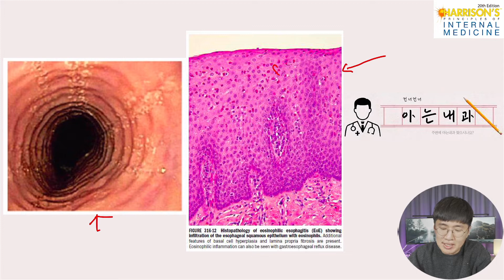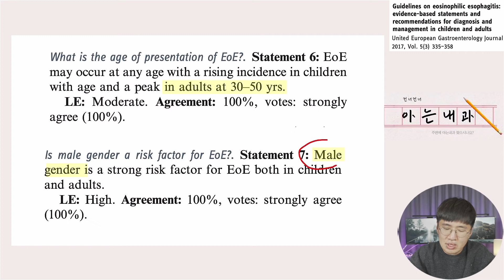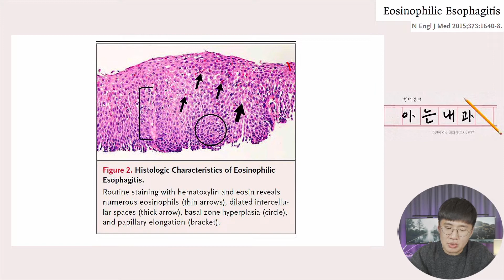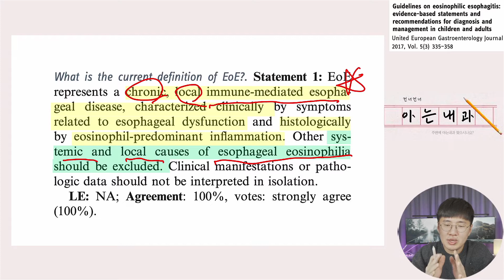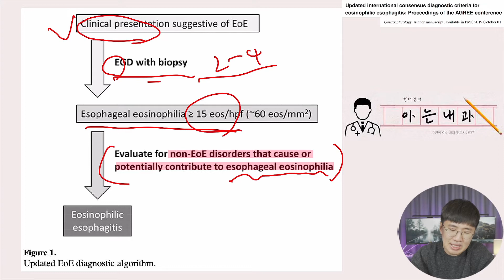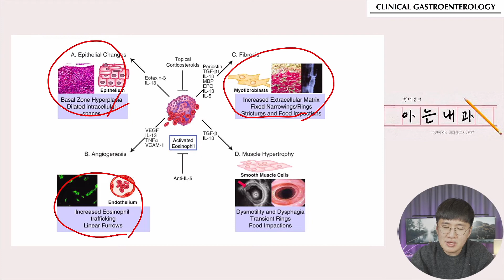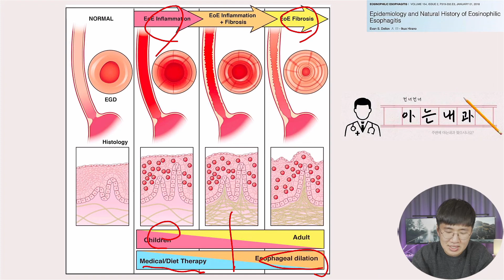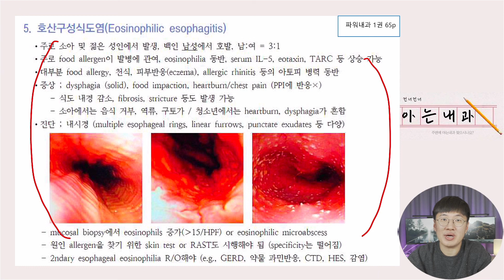#22 염증성 식도질환(호산구 식도염 Part2-1:증상, 역학, 진단)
아래 링크 주소는 이번영상에 관한 저의 유튜브 영상이니 참고하시길 바랍니다.
지난 시간 감염성 식도염에 대해 알아보았습니다.
오늘부터 호산구 식도염에 대해 알아보도록 하겠습니다.
글을 작성하다 보니 호산구 식도염에 대해 언급해야 될 부분들이 생각보다 많아 GERD처럼 파트를 나누어 설명드리고자 합니다!